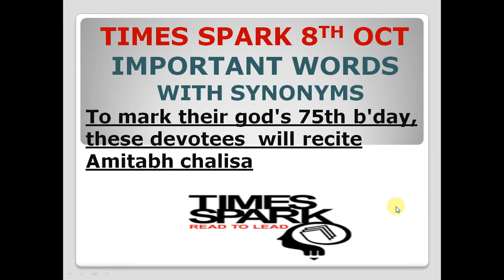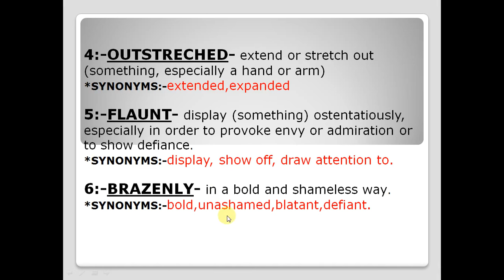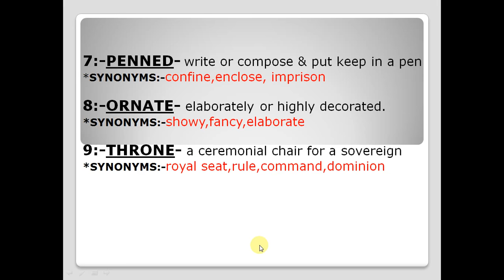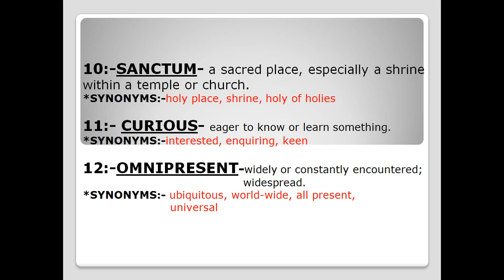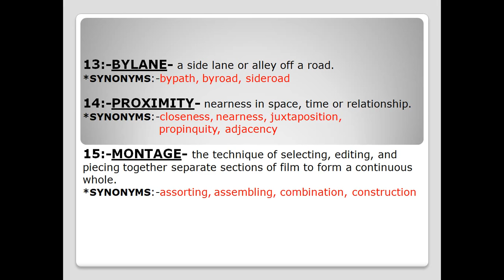TIMES SPARK (8th october) latest pattern based VOCABULARY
Times Spark article 8th Oct-To mark their god's 75th b'day, these devotees  will recite Amitabh chalisa
All important words of the today's article based on the Latest Pattern..
Learn all the words & their synonyms as they were also asked in the MOCK TEST ..